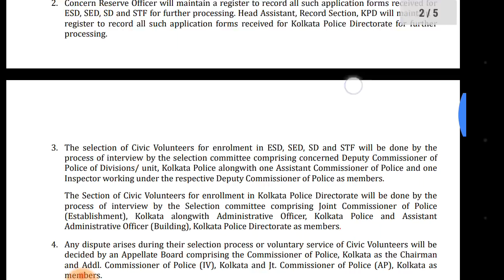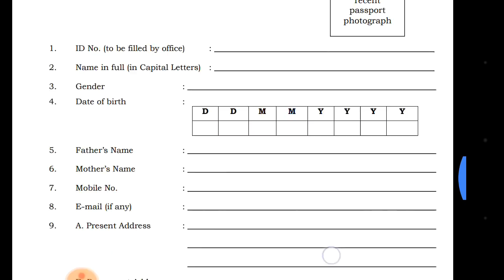8वी पास सीधी भर्ती फ्री फॉर्म मार्च 2018| Sarkari Nokri | Govt. Job 2018 | 8th Pass Direct Job 2018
All Latest Govt. Jobs यहां देखें

i